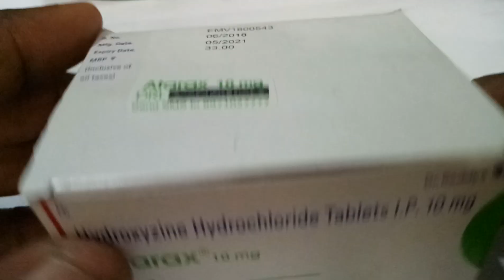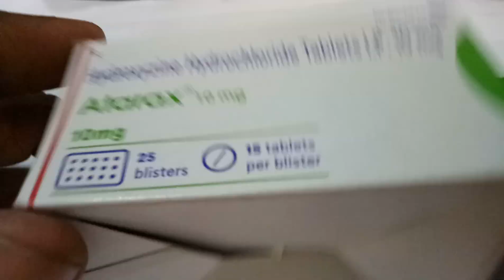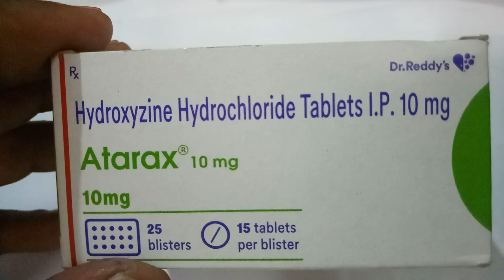What is the drug Atarax used for in hindi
Atarax (hydroxyzine) reduces activity in the central nervous system. It also acts as an antihistamine that reduces the natural chemical histamine in the body. Histamine can produce symptoms of sneezing and runny nose, or hives on the skin. Atarax is used as a sedative to treat anxiety and tension.